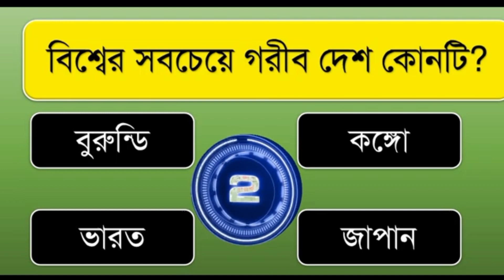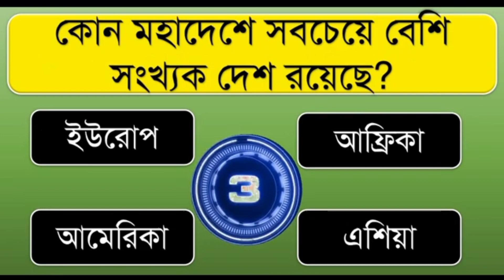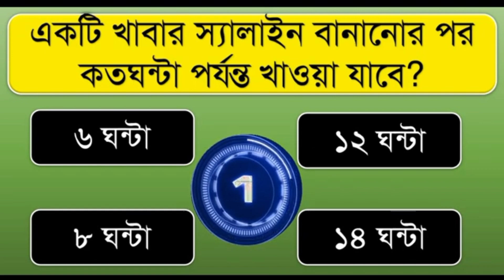পৃথিবীর কোন দেশে প্রথম রকেট তৈরি করা হয় ? ।Bangla Gk |Bangla Quiz | Bengali Gk |gk question&answer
পৃথিবীর কোন দেশে প্রথম রকেট তৈরি করা হয় ?
হেলিকপ্টার কে আবিষ্কার করেন?
কোন সবজি খেলে ডায়রিয়া ভালো হয় ?
বিশ্বের সবচেয়ে গরিব দেশ কোনটি ?
পৃথিবীর শেষ রাস্তা কোথায় অবস্থিত ?
কোন মহাদেশে সবচেয়ে বেশি সংখ্যক দেশ রয়েছে ?

     👉আজকের ভিডিওর প্রশ্নগুলো ?

gk question & answer#gk bangla#gk quiz#general knowledge